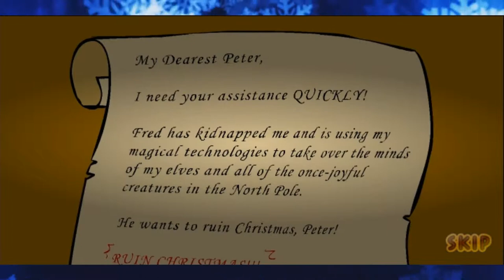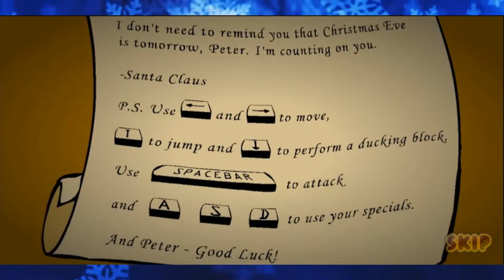Ooah Plays: Peter Bell Saves Christmas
Psalms 118:24
'Tis the season to beat up troubled citizens!